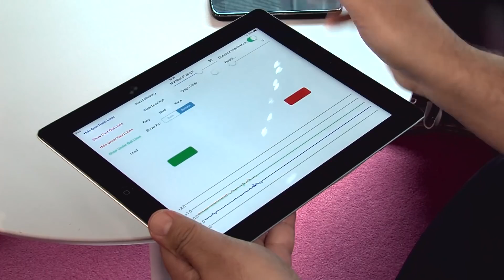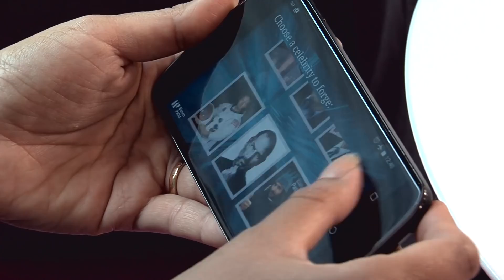Digital Futures - Could a computer chip tattoo keep you safe online? [ENG]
Jose Palazon, Eleven Paths's CTO explain how to use biometry to detect real users in mobile devices. This talk explain how SealSign works at Digital Future Program.